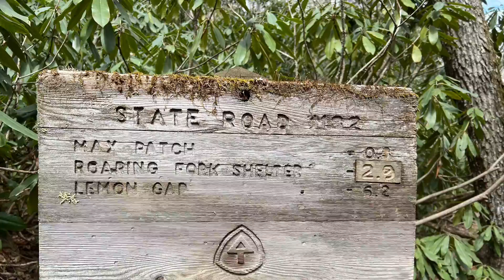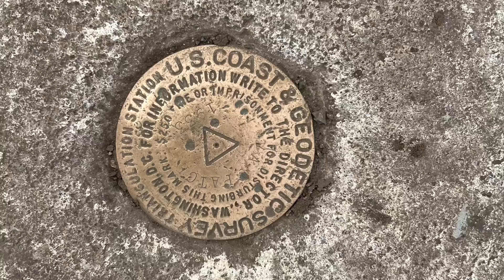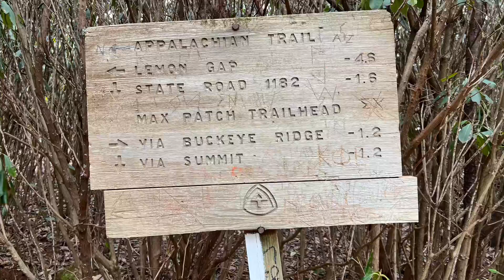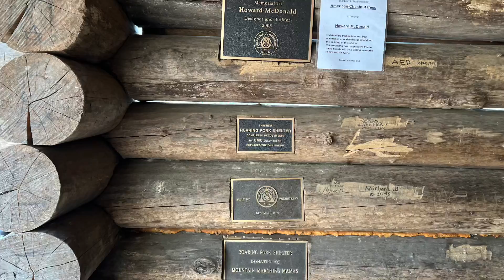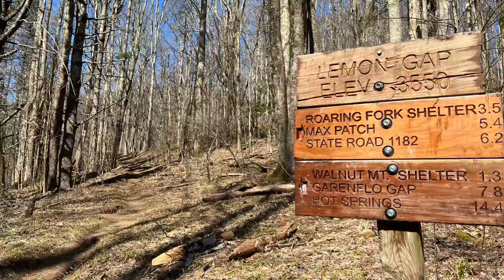Day 34 Groundhog shelter to Walnut Mountain Shelter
Long day today 13.1 miles day! Hike to Max Patch up the 95 stairs to a very windy Bald! 360 views of spectacular! Would love to camp up there for a sunrise and sunset!!  If climb at the end of the day 600 feet in elevation gain up to the shelter was tough!